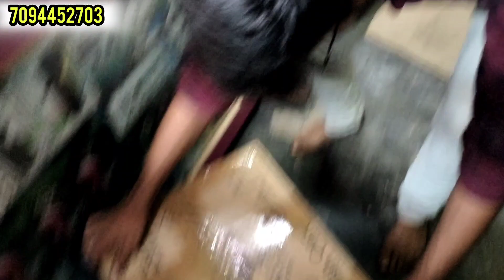unboxing aquarium exotic fishes| shop renovation | New Year offers... classic aquarium 🥳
HI CLASSIC SQUAD 🥰 ...

c
shop location check it .👆

exotic collections video 📸👆 .

வளர்ப்பு மீன்கள் மற்றும் பறவைகள் போன்ற அனைத்து கேள்விகளுக்கும் classic aquarium jailani YouTube channel அனுகலாம் .. 👇👇.